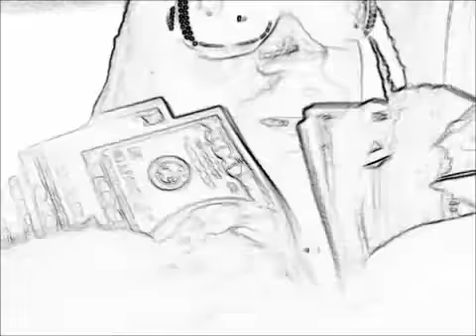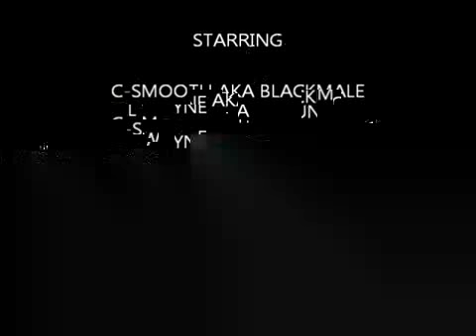CSMOOTH AKA BLACKMALE FT LIL WAYNE- IMA PROBLEM